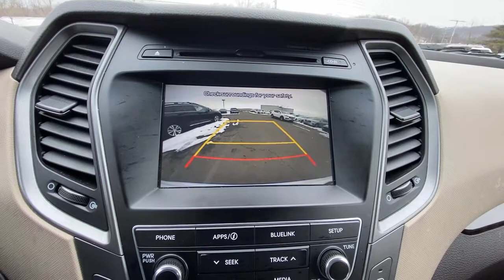2018 Hyundai Santa Fe Sport Stamford, Greenwich, Norwalk, Darien, Fairfield, CT H16076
WHITE Used 2018 Hyundai Santa Fe Sport available in Stamford, Connecticut at Stamford Hyundai. Servicing the Greenwich, Norwalk, Darien, Fairfield, CT area.
2018 Hyundai Santa Fe Sport 2.4L Auto AWD - Stock#: H16076 - VIN#: 5NMZUDLB2JH080211

Stamford Hyundai
85 Magee Ave

2.4L trim. GREAT MILES 36,766! FUEL EFFICIENT 26 MPG Hwy/20 MPG City! iPod/MP3 Input, Bluetooth, CD Player, Alloy Wheels, All Wheel Drive, Back-Up Camera. CLICK ME!br /br /KEY FEATURES INCLUDEbr /All Wheel Drive, Back-Up Camera, iPod/MP3 Input, Bluetooth, CD Player, Aluminum Wheels. Rear Spoiler, MP3 Player, Keyless Entry, Privacy Glass, Steering Wheel Controls. br /br /BUY FROM AN AWARD WINNING DEALERbr /Stamford Hyundai is a digital, interactive dealership that is the Hyundai Eastern Region #1 service satisfaction Hyundai Dealer in the district two years running. We believe in transparency for our clients and feel that when our customers are educated about their purchase from availability, total brand value and finance options it is easy to say Yes to Hyundai. Combine this with our exceptional customer service and convenient online purchase process; it is easy to say Yes to Stamford Hyundai! br /br / Fuel economy calculations based on original manufacturer data for trim engine configuration. Please confirm the accuracy of the included equipment by calling us prior to purchase. br /